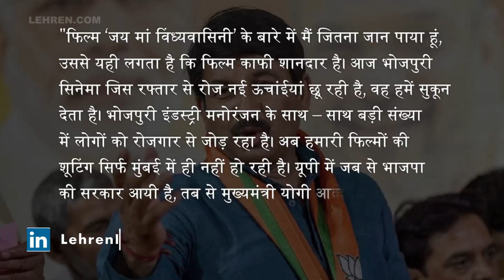सांसद मनोज तिवारी पहुंचे फिल्‍म ‘जय मां विंध्‍यवासिनी’ के सेट पर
अंजना सिंह और अमरीश सिंह की फिल्म ‘जय मां विंध्‍यवासिनी’ के सेट पर पहुँच कर सांसद मनोज तिवारी ने सबका मनोबल बढ़ाया और पूरी टीम के साथ विंध्‍यालचल में माता का दर्शन किया।